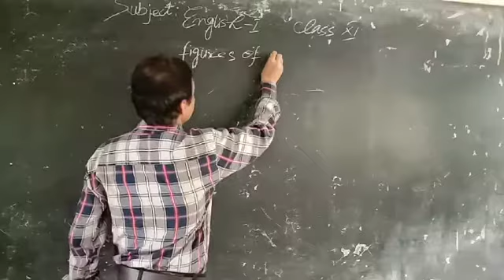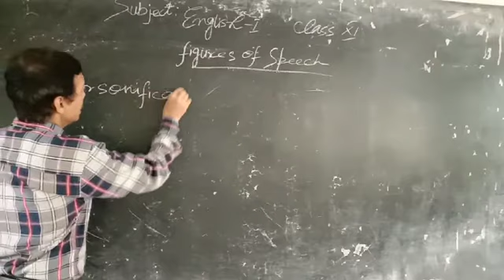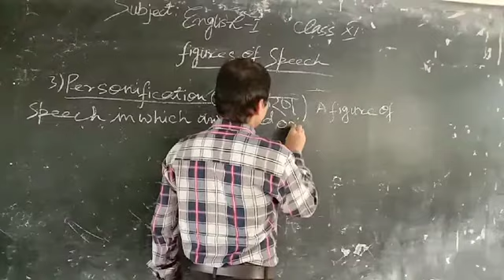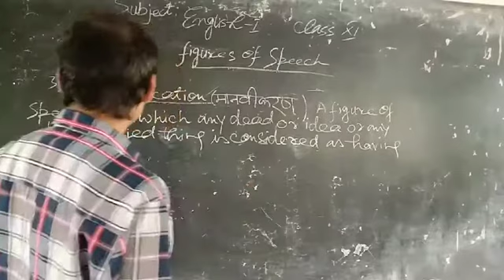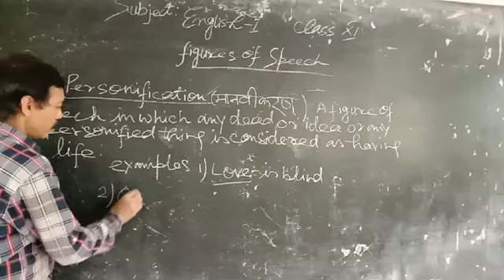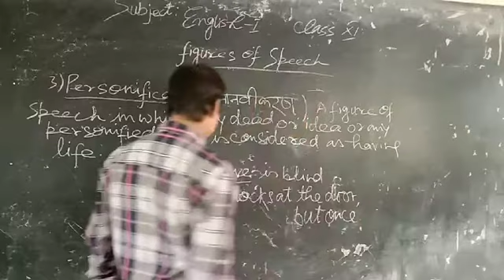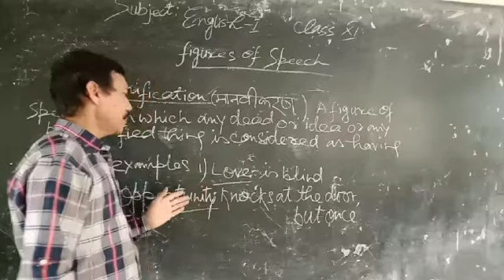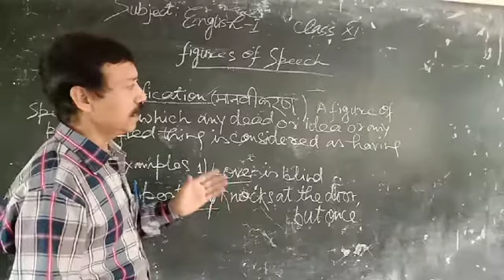Figures of speech for class 11 by RAJESH TRIPATHI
02/09/20
Timings 7:30 min